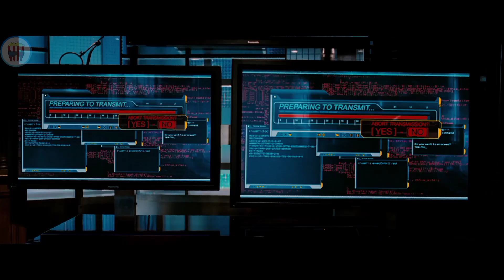In 2057, everyone has a digital clone and no one fears death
In 2057, everyone has a digital clone and no one fears death | Sci-fi movie recap.

The action unfolds in the future, in 2057, when people have practically stopped communicating with each other and completely entrusted this function to robot substitutes. They are stronger, younger, more attractive than their owners and may even be of a different gender. An interesting movie that invites us to think about robots and eternal life. Write in the comments what you think about it.

Title: "Surr0gates" (2009)